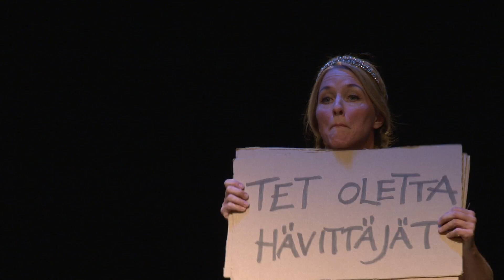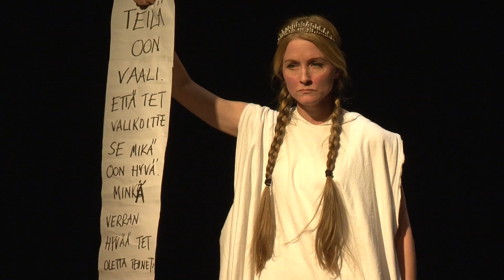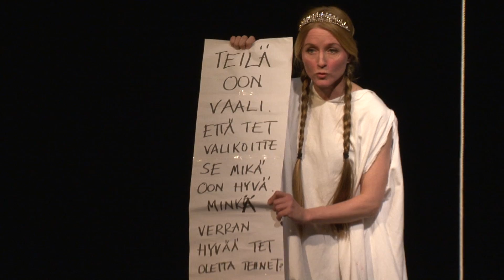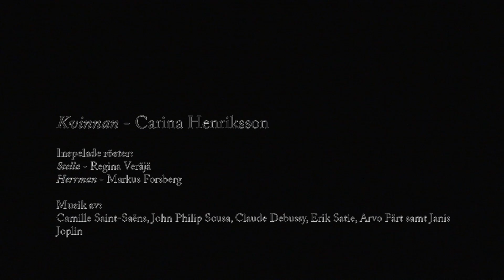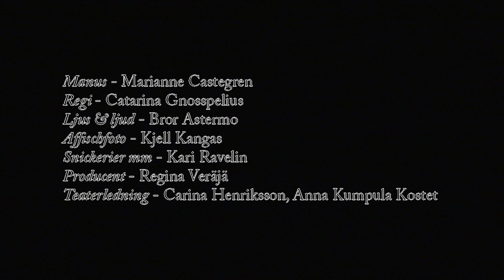TRO - Carina Henriksson (kvinnan) Monolog av Marianne Castegren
Monologen TRO - (Kvinnan - Carina Henriksson)
-Gud har sänt ner sin dotter med ett livsviktigt meddelande, att han är trött på oss människor, och det bästa sättet att få ut det är att spela teater…men är kvinnan  galen, är hon Guds dotter eller är hon bara en skådespelerska?
Det är roande, galna, lätt absurda och tänkvärda texter.
Det handlar om hur vi brukar, eller snarare förbrukar och missbrukar jorden.
Det handhar om kärlek och hur vi människor beter oss mot varandra.
Det är ett kärleksbudskap till människorna. Att vara rädda om varandra och ta hand om varandra och jorden
Det är texter av största angelägenhetsgrad, då när de skrevs, likväl som idag med flyktingströmmar och miljöförstöring.
Det är texter om människans  fundamentala behov av kärlek och trygghet.
Monologen TRO, moder jord och himmelske fader, undersöker bibliska texter. För 2000 år sedan skickade han ner sin son, det gick sådär. Nu skickar han ner sin dotter...

Inspelade röster:
Stella - Regina Veräjä
Herrman - Markus Forsberg

Manus - Marianne Castegren
Regi - Catarina Gnosspelius
Ljus/ljud/film - Bror Astermo
Affischfoto - Kjell Kangas
Snickerier mm - Kari Ravelin, Lars-Erik Rantatalo
Producent - Regina Veräjä
Teaterledning - Carina Henriksson, Anna Kumpula Kostet
Produktion - Tornedalsteatern, 2015 inspelat på premiären på Folkets Hus i Pajala.

Denna är del 1 i en trilogi, två monologer TRO, HOPP och en pjäs OCH KÄRLEK

Musik av:
Camille Saint-Saëns, John Philip Sousa, Claude Debussy, Erik Satie, Arvo Pärt samt Janis Joplin